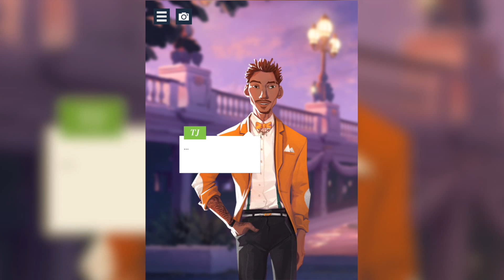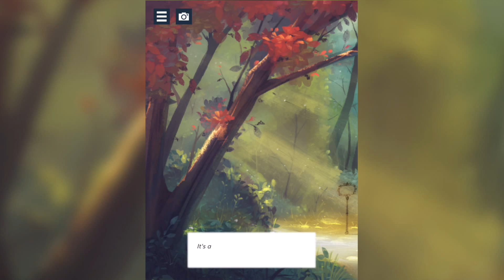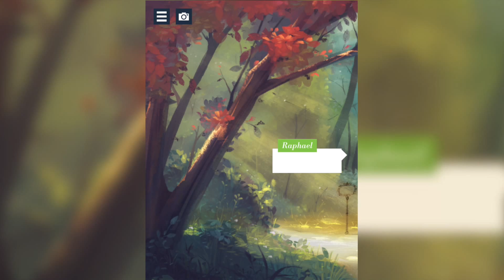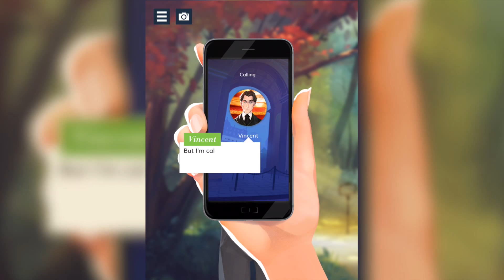City of Love: Paris - Episode 12 - Gameplay Walkthrough Part 34 (iOS Android)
You’re interviewing for a job at City of Love, Paris' most prestigious lifestyle magazine and brainchild of Raphael Laurent, a handsome entrepreneur. But is this the real reason Raphael has invited you to Paris?

FEATURES

• MAKE choices that shape your social relationships and influence the storyline.

• UNRAVEL an old mystery and investigate in multiple locations.

• CREATE your dream love life: meet, date, flirt and find true love!

• DISCOVER the Parisian lifestyle through a wide range of fun activities.

• IMMERSE yourself in the story experience with beautiful backgrounds and lifelike animations.

• EXPLORE countless iconic locations such as the Champs-Elysées or Le Louvre.

• MEET colorful characters and build close relationship with your best matches.

• SHARE unforgettable moments, collect souvenirs and unlock stunning original artworks.

• DELIGHT in City of Love’s humorous writing tone, exciting storyline and authentic settings.

• REPLAY the story to try out alternative storylines.

Whether you are an avid reader of romance novels, a detective fiction enthusiast, a globe-trotter with a sense of adventure, or just a fan of all stories great and small, City of Love: Paris has something unique for you.

"Let us read, and let us dance; these two amusements will never do any harm to the world"
Voltaire